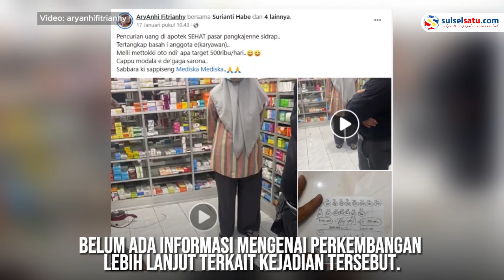Karyawan Apoteker di Pangkajene Sidenreng Kepergok Curi Uang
Seorang karyawan apoteker di Pangkajene Sidenreng terlibat dalam kasus pencurian uang di apotek tempatnya bekerja.

Seorang yang diduga merupakan anggota keluarga pemilik apotek melakukan penggeledahan terhadap wanita yang diduga sebagai pelaku.

Informasi yang diterima menyebutkan bahwa wanita yang diduga sebagai pelaku telah mencuri uang sebesar Rp500 ribu per hari, yang kemudian digunakan untuk membeli sebuah mobil.

Video terkait peristiwa ini diunggah oleh akun Facebook @AryAnhi Fitrianhy pada tanggal 17 Januari 2024.

Belum ada informasi mengenai perkembangan lebih lanjut terkait kejadian tersebut.
Video terkini dan terbaru..